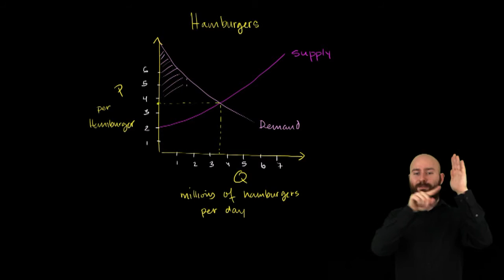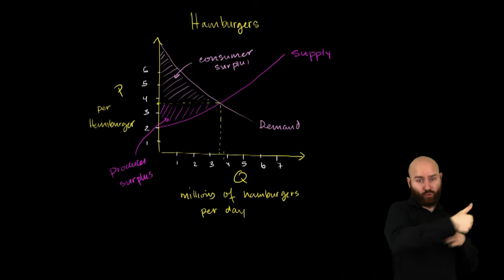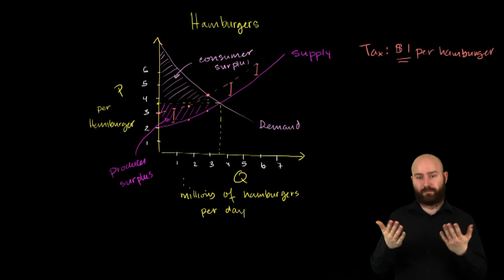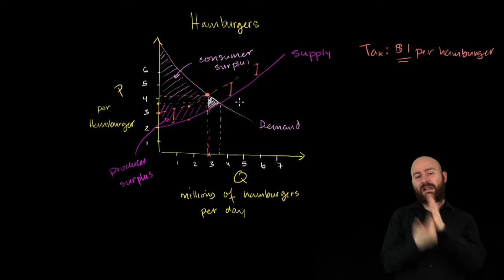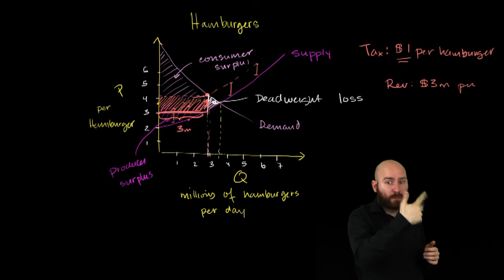Ekonomia w PJM - Podatki a zbędna strata społeczna